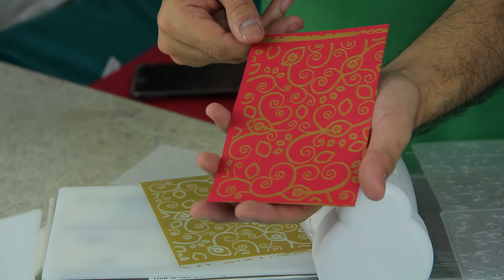Utilizando Sizzix com Transfer Film (Inksheets) - Scrap Store Scrapbooking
O Rommel Okuma apresenta os inksheets da Sizzix. Com este produto você pode usar as suas faquinhas para fazer um efeito de carimbo em seus projetos de scrapbooking! E ele também dá uma dica preciosa, usando os inksheets com a placa de textura.

LOJA FÍSICA: Rua Nossa Senhora de Fátima, 563, Santa Paula, São Caetano do Sul

Seu joinha e comentário é muito importante pra gente saber se estamos no caminho certo!